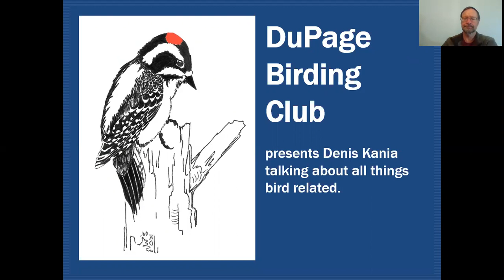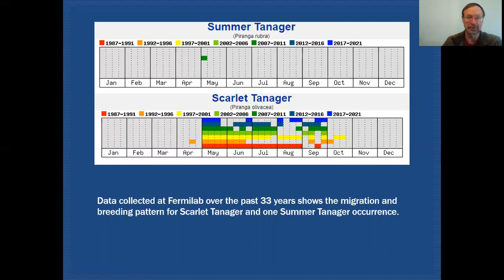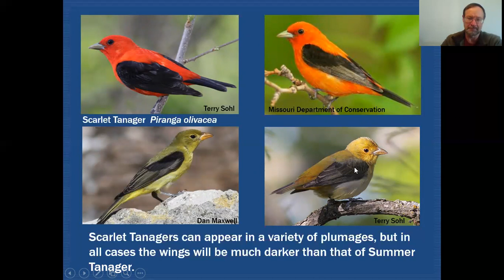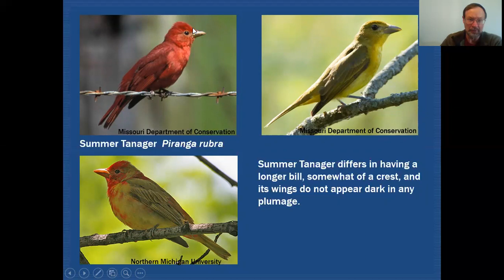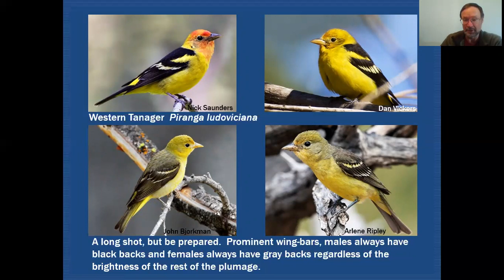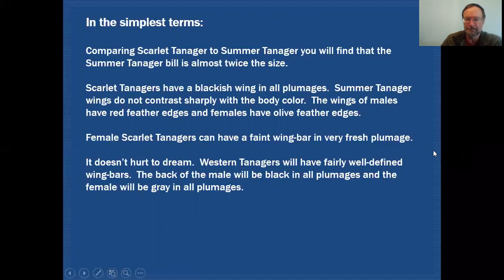Mini-Tutorial: Tanagers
Mini-tutorial comparing three tanager species. Featuring two local tanagers, the Scarlet Tanager and Summer Tanager, plus the possibility of seeing a Western Tanager. Presented by Denis Kania. For more on birds and birding in DuPage County,